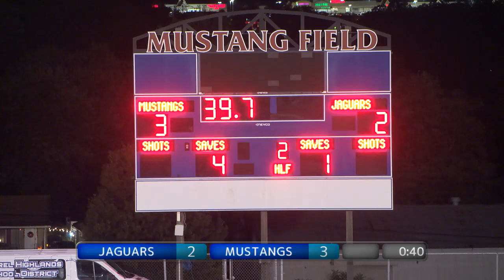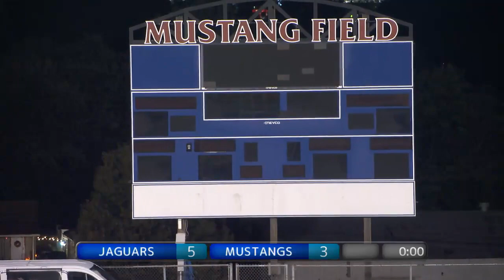WPIAL High School Boys Soccer Thomas Jefferson at Laurel Highlands 9/29/21